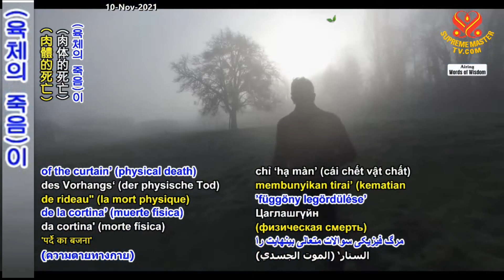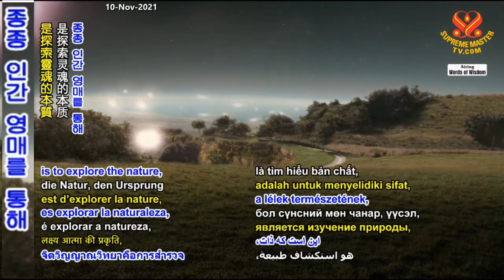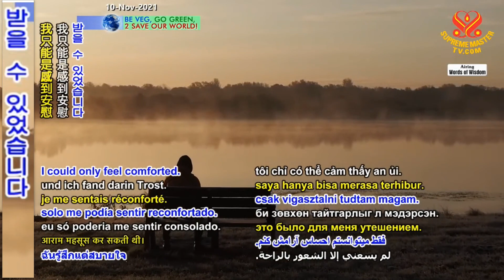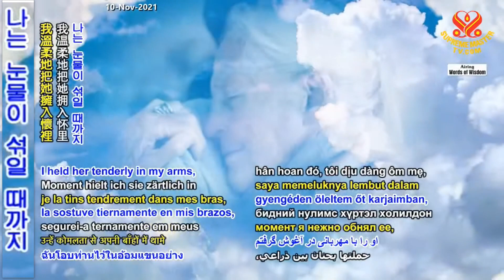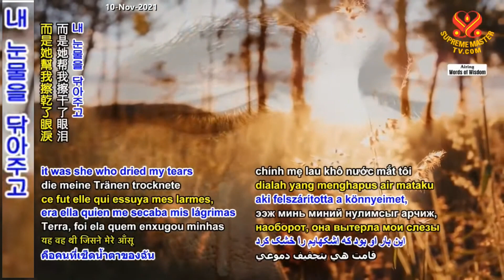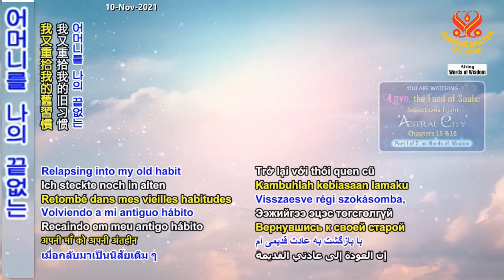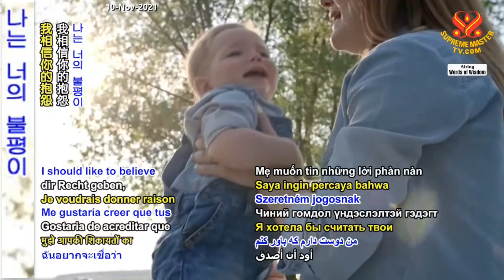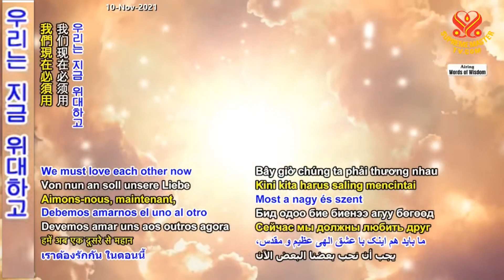1부-사랑, 영혼의 음식 - 아스트랄 시티 [P1] Love, the Food of Souls: Selections from “Astral City,” Chapters 15 &18